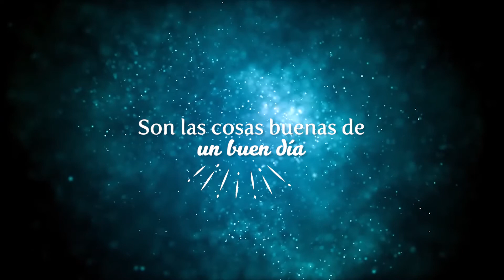Pequeños momentos, un buendía.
La felicidad se esconde en las pequeñas cosas mágicas que nos pasan día a día, ¿cuál es tu momento mágico favorito?